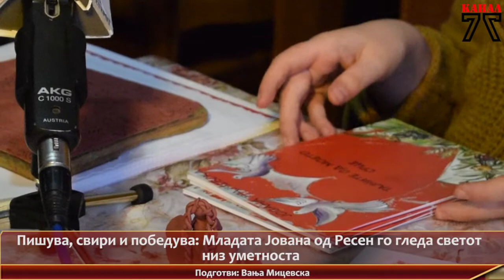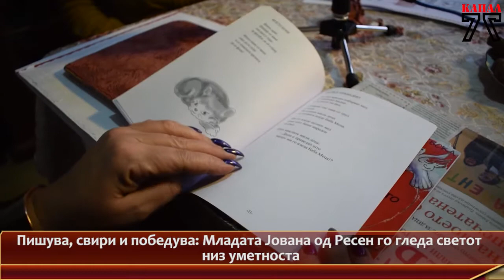Младата Јована од Ресен го гледа светот низ уметноста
Неколку стотици километри ја делат дванаесетгодишната, Јована Трајчевска до нејзиното училиште. Патувањето од Ресен до Скопје и назад е нејзино секојдневие  бидејќи не може да ја следи наставата во училиштата во нејзиниот град